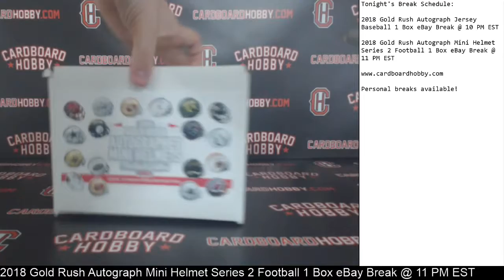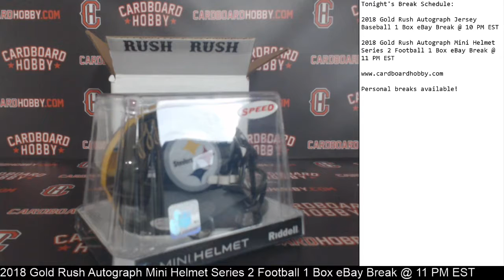2018 Gold Rush Autograph Mini Helmet Series 2 Football 1 Box Break eBay 7/25/18